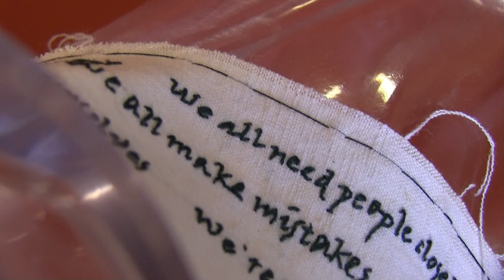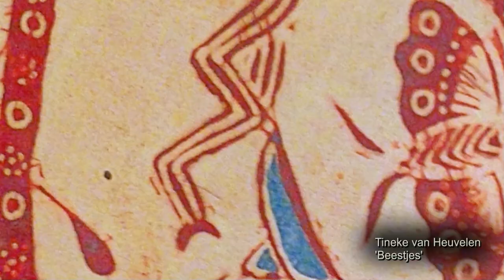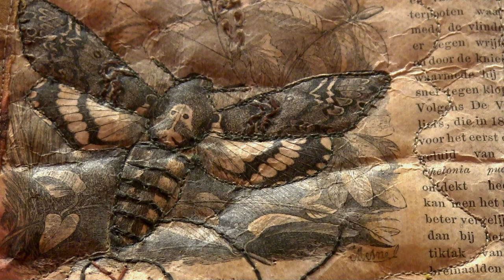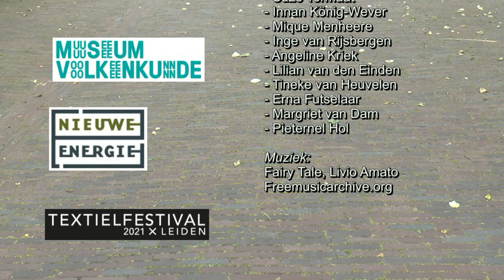Museum Masterclass Museum Volkenkunde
Resultaten van de Museum Masterclass 'Heden en verleden, collectie als inspiratiebron' bij Museum Volkenkunde in Leiden, Textielfestival 2020/2021.